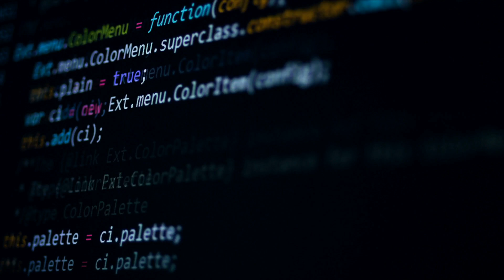LA This Minute - Emergency Operations Exercise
The City of Los Angeles recently held a simulation to test their response capabilities in an emergency situation.